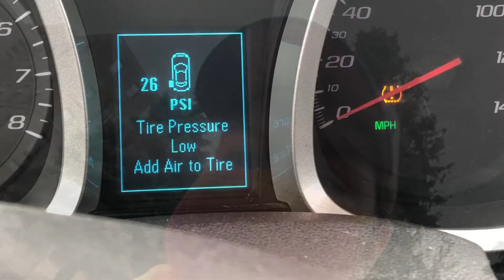Stuck At Home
CAS 112 final project! I miss that class already :(